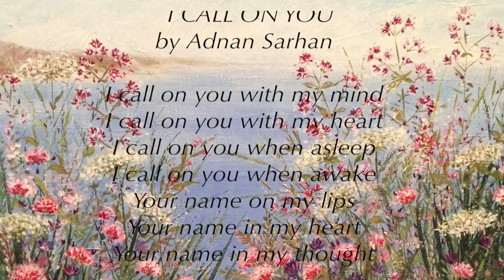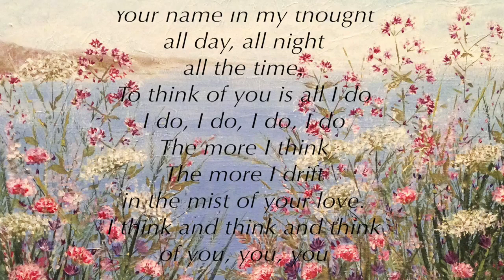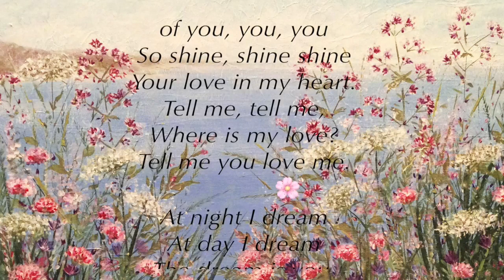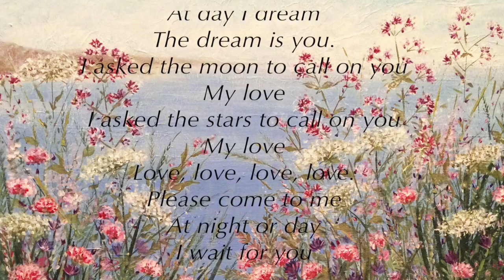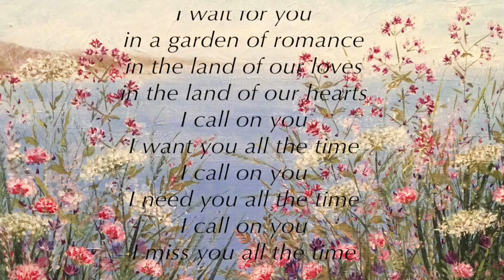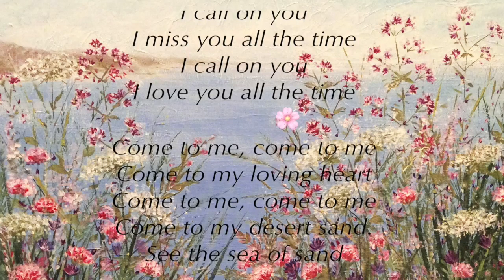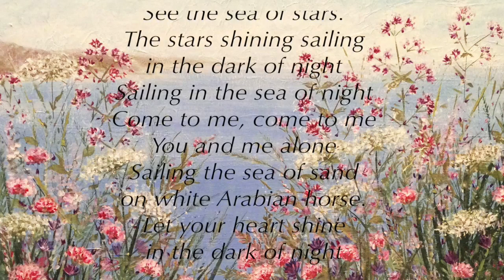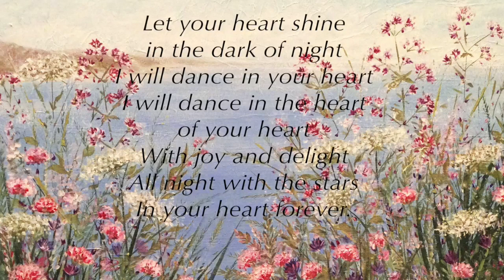I Call on You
Adnan Sarhan